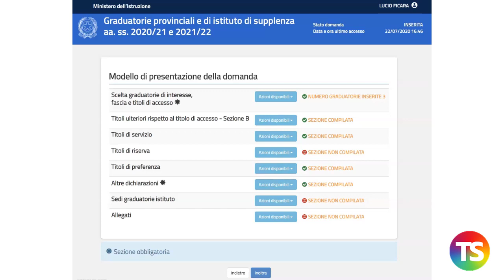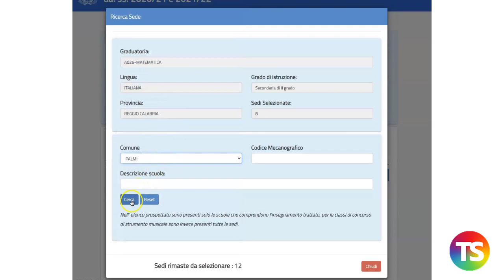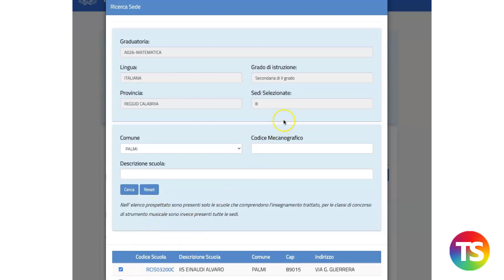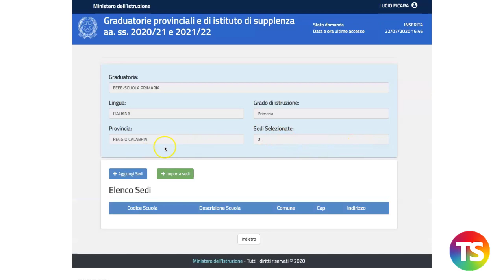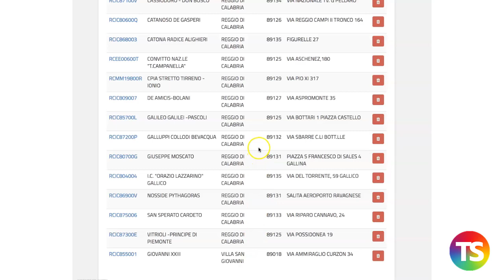Tutorial compilazione domanda per le GPS, la sezione sedi graduatorie di Istituto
In questo video tutorial, a cura di Lucio Ficara, viene mostrata la modalità di compilazione della domanda per le graduatorie provinciali e nello specifico la sezione sedi graduatorie di Istituto.